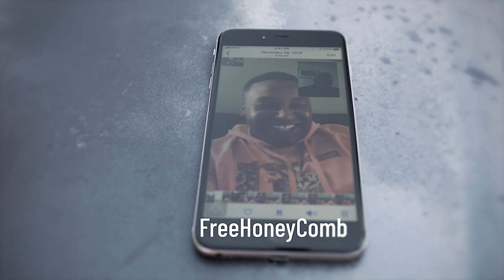Shad Da Folk(Punchlines) freehoneycomb ig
Shot and Cut by Jaymarcell